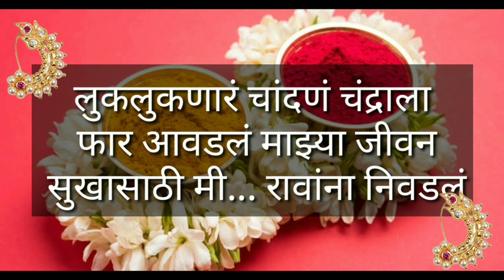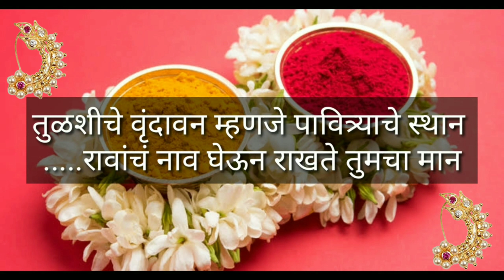अगदी सोपे छान उखाणे ऐकल्यावर लक्षात राहतील असे